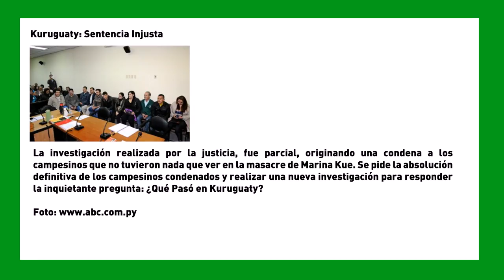Kuruguaty: Sentencia Injusta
La investigación realizada por la justicia, fue parcial, originando una condena a los campesinos que no tuvieron nada que ver en la masacre de Marina Kue. Se pide la absolución definitiva de los campesinos condenados y realizar una nueva investigación para responder la inquietante pregunta: ¿Qué Pasó en Kuruguaty?